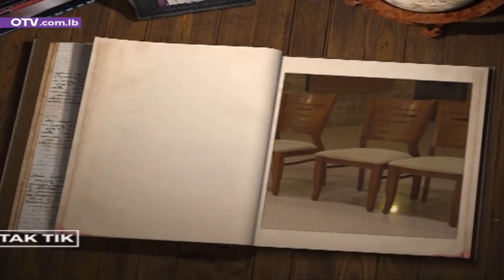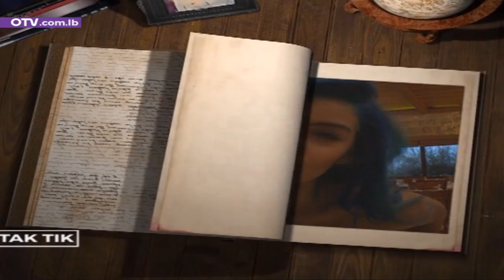أحمد عم يصور دعاية للشعر بس في شي عصبو كتير ... شو هو؟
ترقبوا حلقة جديدة من الموسم الجديد نهار الجمعة عند الساعة الخامسة من بعد الظهر على حسابتنا على مواقع التواصل الجتماعي